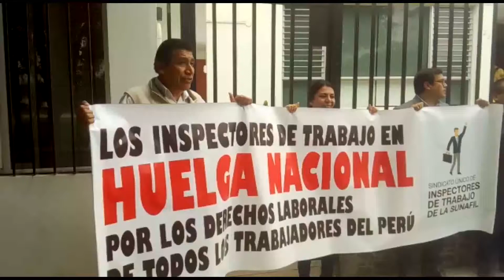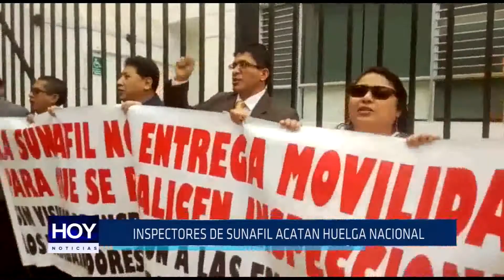Chiclayo : Inspectores de SUNAFIL acatan huelga nacional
Los inspectores de la Superintendencia Nacional de Fiscalización Laboral – SUNAFIL acataron una huelga porque no se están cumpliendo con sus derechos laborales. Tremenda contradicción desde la institución que justamente debe velar por los derechos en el trabajo de todos los peruanos.